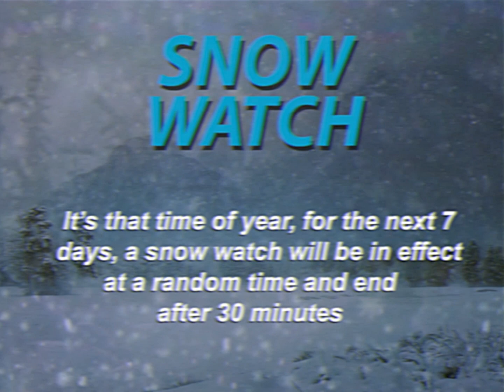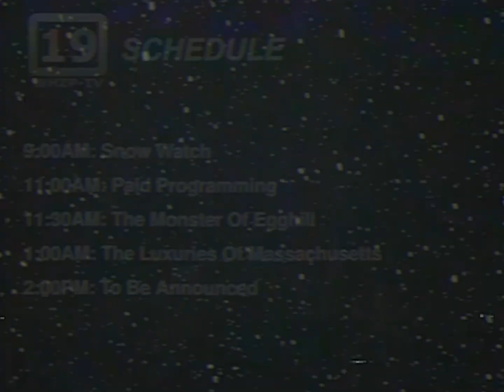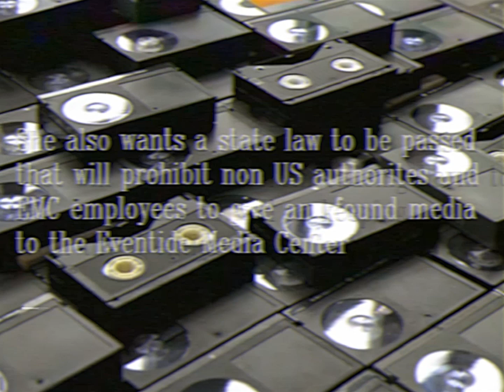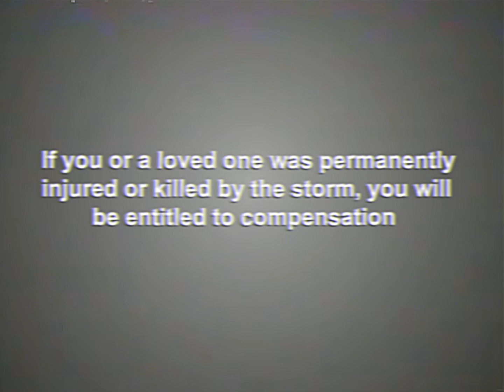Eventide Media Center - Snow Watch(Revised)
Hazy Peaks yearly snow watch

Bulletin: CLOSED

Eventide Media Center Originally created by Aidan Chick.